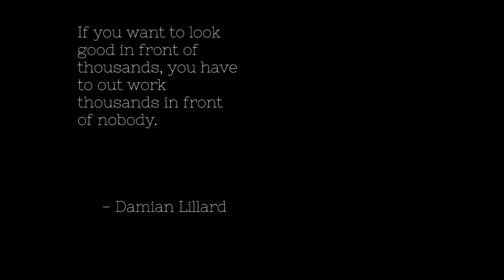DBC Hungry&Humble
Road to July.